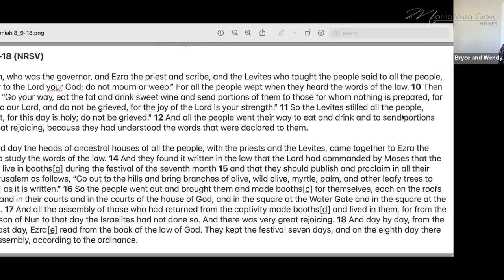MVGH Virtual Convocation - 10/20/2022 - What’s Going On Here? Stumbling Towards the Kin-dom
4:00 PM PT

Rev. Wendy S. Tajima, Executive Presbyter for the Presbytery of San Gabriel, will reflect on current efforts at San Gabriel and in the recent General Assembly to make structural changes needed for the Presbyterian Church (USA) to reflect and celebrate the richness of God’s family. As a cradle Presbyterian who is continuing the family “business” surrounded by new Presbyterians, Wendy has appreciation for the Presbyterian tradition, and the promise for the future.
Wendy was born and raised in Pasadena. Her grandfather was an immigrant Japanese pastor and her uncle was her pastor throughout her childhood. Her family members have
engaged in intercultural relationships and the Christian church since the
1800s.
Since college, Wendy worked with battered women and their children, then earned an MBA and worked for Apple Computer while volunteering as a trainer against racism and sexual violence. Wendy was a manager in Apple’s Evangelism Department when she started seminary. She was ordained in 1997 and served ecumenically in Hawai‘i for 10 years. Since returning to California, she worked at SFTS and as a Stated Clerk before coming home to San Gabriel. She is currently a GAPJC Commissioner and strives to encourage more diverse voices to be heard in the church.